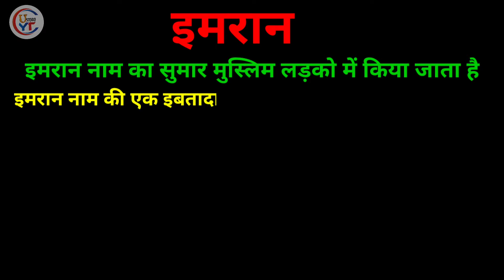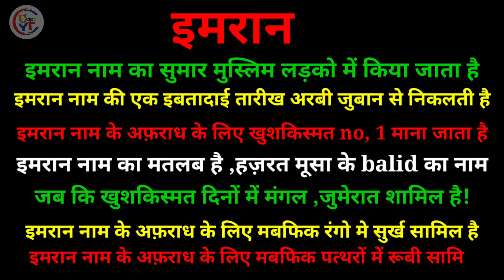Imran naam ka matlab kya hota hai || Imran name meaning Urdu || imran naam ka mayne kya hai